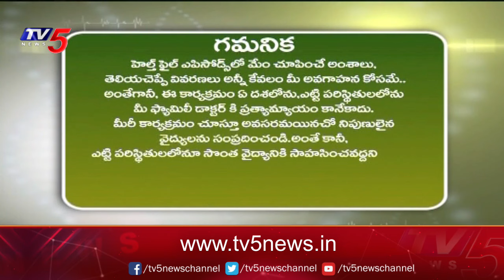Health File : Dr. Siddhartha Chakravarthy Suggestions | Apollo Hospitals | TV5 News